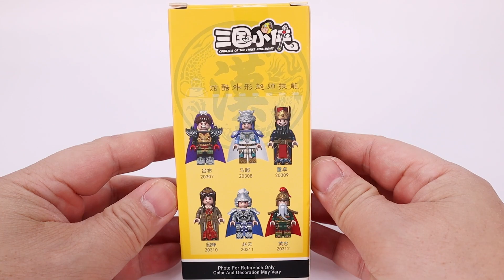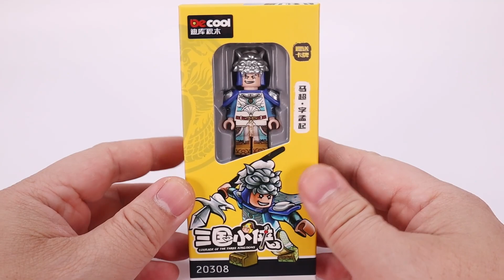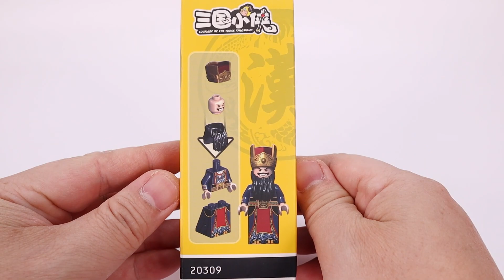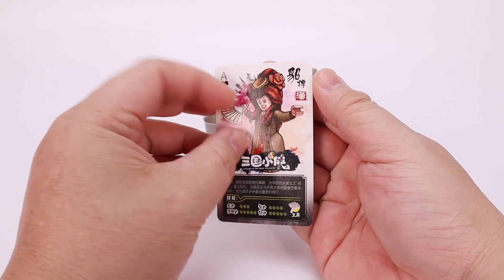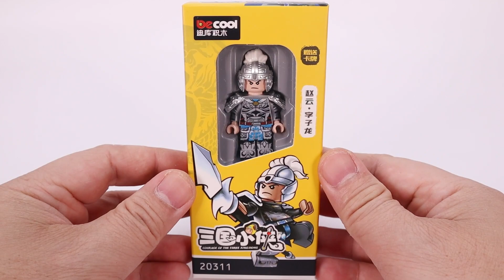Unoffical LEGO Romance Of The Three Kingdom DECOOL 20307 20312 UNOFFICAL LEGO